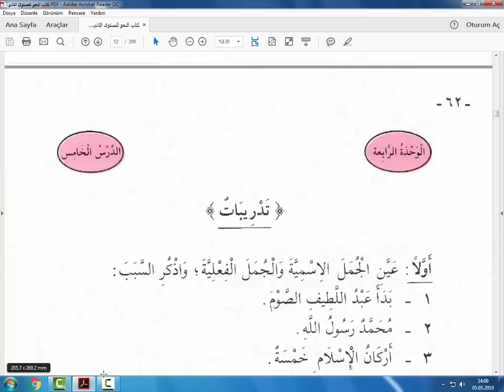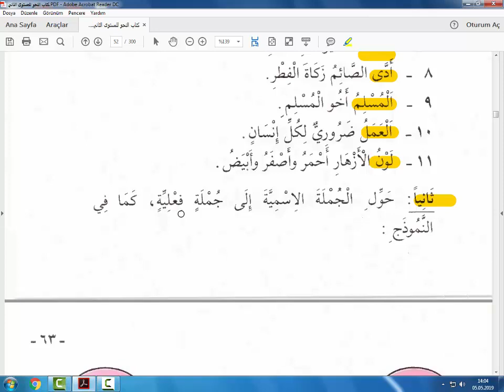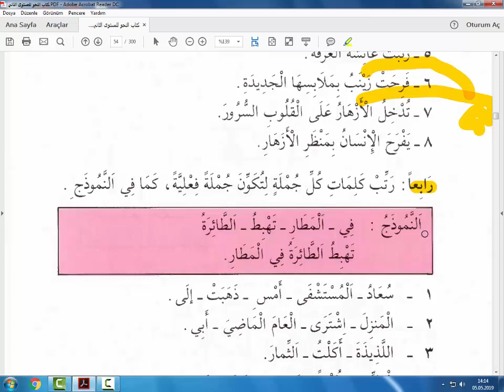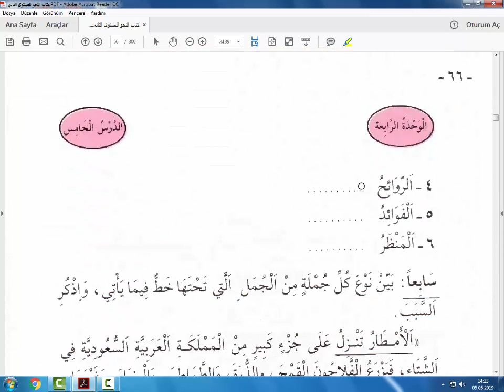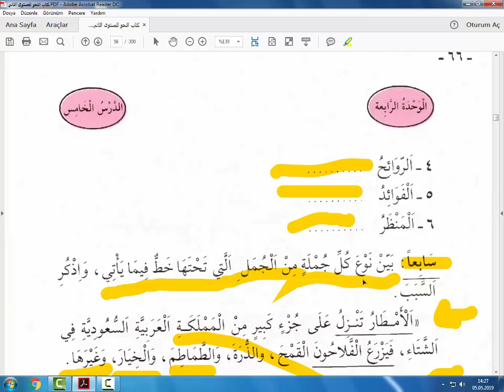Arapça Nahiv Kitabı 5.Ders (Tedribat) Alıştırma Çözümleri